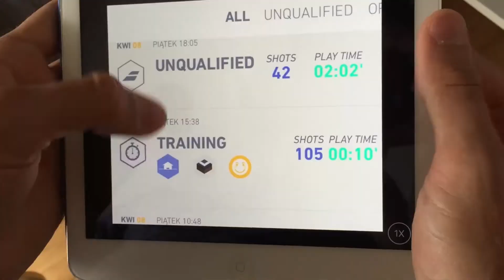Krzysztof Sieniawski o opasce Babolat POP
Krzysztof Sieniawski, trener z Krakowa i lider światowego rankingu Babolat POP, mówi o tym, jak korzysta z interaktywnej opaski tenisowej. Tłumaczy, jak wykorzystuje ją w treningach i zdradza sekret, jak znaleźć się na pierwszym miejscu listy graczy korzystających z Babolat Play&POP.